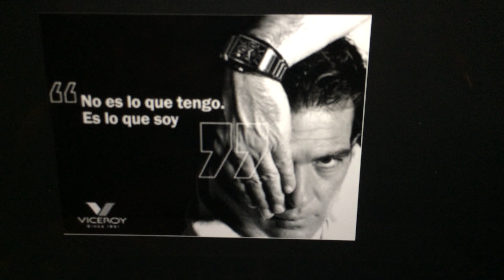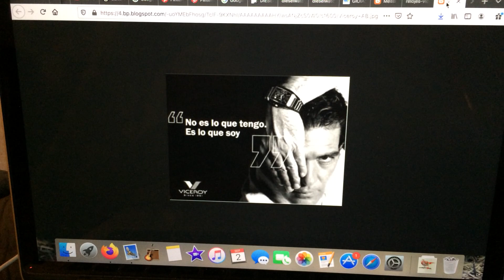What time is it?